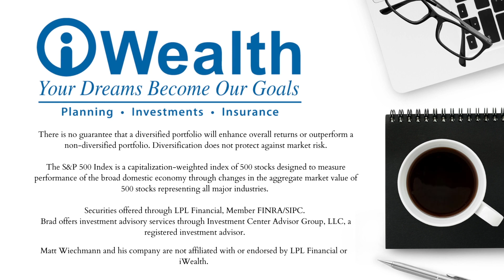The iWealth Foundation and Its Impact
In this episode of the iWealth Podcast, Brad is joined by his wife Trudi to discuss the iWealth Foundation and its impact on the community. They talk about the origins of the foundation and its mission to give back to the community, especially in supporting local students pursuing business-related careers. Brad and Trudi also share their recent partnership with the Waseca Area Foundation, which allows them to further manage and grow the foundation's funds while contributing to the local community. If you're interested in learning more about the iWealth Foundation or considering ways to support your community, don't miss this insightful episode.

Education is first! At iWealth we pride ourselves on helping people make smart decisions when it comes to money. You know how to make money, but do you know how to keep it? Invest it? Manage it so that it works for you?  iWealth provides practical thinking tools and structures which will help you achieve your biggest goals and enjoy an unparalleled quality of life.

►Please take a moment to comment and let us know what you thought of this video. Want to learn more about how iWealth can help you feel confident about your financial future? Schedule a complementary 30-minute discovery call to get clear on your financial goals, what might be standing in your way, and if iWealth is a good fit for you.

Business Mission Statement
· iWealth was created to help you manage risk while you invest wisely and live well.
· We believe in the “golden rule” of treating others how we would want to be treated. We believe in helping our clients not run out of money, manage risk and transfer wealth to who they feel appropriate.
· We serve individuals and small businesses that are looking for clarity when it comes to their personal financial situations. People who need to find a team they can trust with integrity and transparency.
· We consistently do an excellent job of serving others for the greater good of society. We believe we were put here to educate and protect family’s wealth.
· Our clients expect a highly customizable service with our firm. We help them understand exactly where they are, where they are headed and how to get there. This will be done by following our unique process called “iPath”TM that our research has shown valuable to our clients and their families.